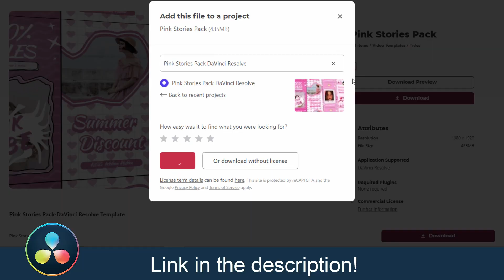Pink Stories Pack | Barbie style | DaVinci Resolve Template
Features:
- 5 Instagram Stories
- 1080×1920
- FULL Color Controllers etc..
- Image/Video are not included